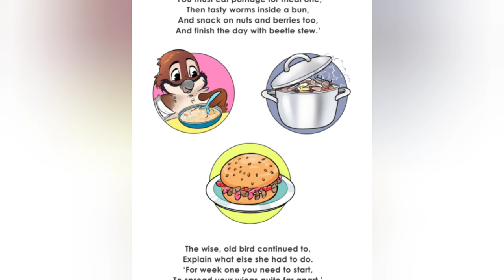💫 Children's Read Aloud Book | THE BIRD WITH A BROKEN WING 🦅🪶 by Robert Still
Follow the tale of a little bird and her perseverance in strengthening her broken wing.

Will she ever be able to fly again?
An encouraging rhyming story for young children.

A journey of a poorly bird who just wants to be happy again. A gentle tale of The Bird With a Broken Wing who does what she must to make sure she is strong enough to fly back home across the ocean.

📝 by Robert Still

Please support this talented author  by purchasing his book on Amazon, link is below.

Read aloud books are uploaded daily and are great for bedtime stories.

Reading is a thirsty job but I love it!!